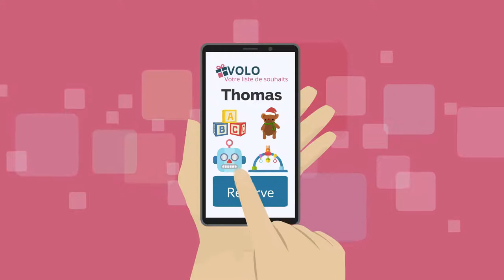Application de registre de cadeaux VOLO | Anniversaire, Noël, cadeaux de mariage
et envoyez le lien aux membres de votre famille. L'application de réservation de cadeaux garantira que vous ne recevez que de superbes cadeaux.
Découvrez ce que veulent les autres membres de la famille et gagnez du temps en trouvant des idées de cadeaux.

L'APPLICATION CADEAU est idéale pour :
cadeaux de Noël
Cadeaux d'anniversaire
Cadeaux de mariage

La liste de cadeaux multilingue est également disponible gratuitement sur Android et iPhone